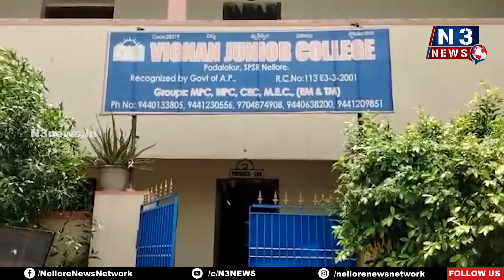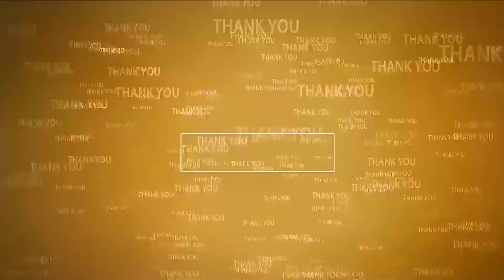రక్తహీనత గుర్తించడం అవసరం | Medical Camp | YSR Village Health Clinics | Podalakur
- పొద‌ల‌కూరులో బాలిక‌ల‌కు ర‌క్త‌ప‌రీక్ష‌లు నిర్వ‌హ‌ణ‌
- ర‌క్త‌హీన‌త‌తో బాధ‌ప‌డుతోన్న వారికి ప్ర‌త్యేక వైద్యం
- పొద‌ల‌కూరు బిట్ - 2 వైఎస్ఆర్ హెల్త్ క్లినిక్ ఎంఎల్ హెచ్ పీ మణిచందన, ఏఎన్ఎం హైమావతి